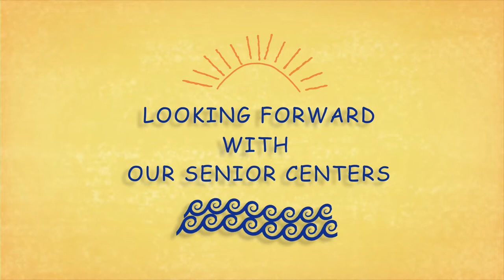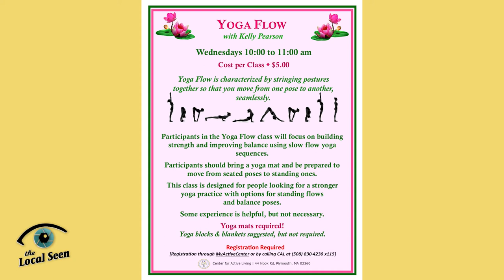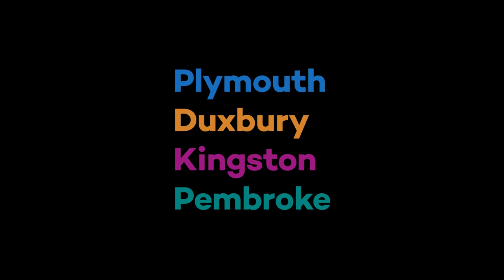Looking Forward with Our Senior Centers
Episode #12
The Activity Directors of the Duxbury Senior Center, Kingston Council on Aging,  and Plymouth Center for Active Living update us on news and programs at the centers.

Looking Forward is a production of the Local Seen, a division of PACTV.org/thelocalseen